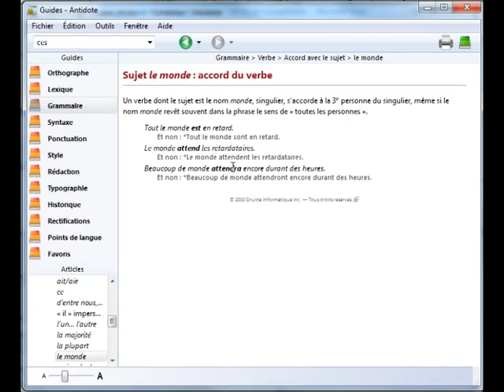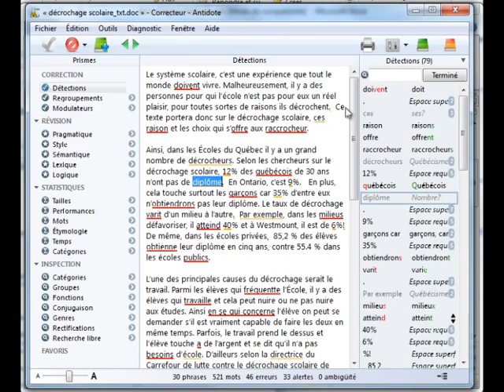Antidote - Les trois niveau d'information